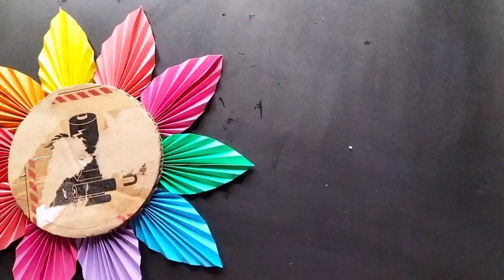Unique Paper Wall Hanging / Paper Craft For Home Decoration / Easy Wall Hanging / Wall Decor / DIY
Beautiful White Paper Wall Hanging /Paper Craft For Home Decoration /Easy Flower Wall Hanging /DIY

Unique Wall Hanging Craft using cardboard and paper | Home Decoration ideas

Unique Wall Decor Ideas Using Cardboard | Paper Flower Wall Decor Ideas | Paper Crafts

decoration ideas Quick Easy Paper Wall Hanging Craft Ideas | Room decor DIY | Home Decoration Ideas | Paper Crafts

Easy and Quick Paper Wall Hanging Ideas / A4 sheet Wall decor / Cardboard Reuse /Room Decor Ideas

Beautiful Flower Wall Hanging / Paper Craft For Home Decoration / Paper Wall Hanging /DIY Wall Decor